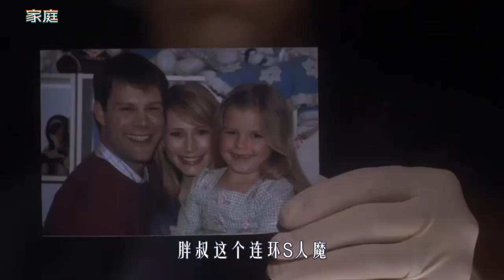大叔喜欢收集骷髅，便把邻居骗回家，用硫酸给他们洗澡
《家庭》
出自美剧《恐怖大师第二季》第二集
一个大叔喜欢收集骷髅，便把邻居骗回家，用硫酸给他们洗澡